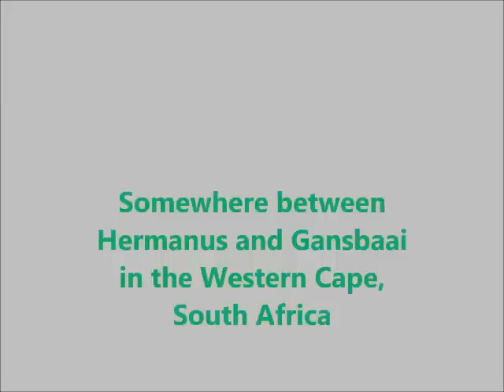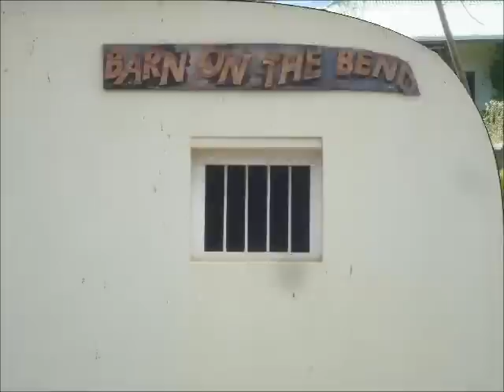Stanford part 1 (first impressions)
Somewhere in nowhere between Hermanus and Gansbaai in the Westrn Cape, South Africa, there is this little village: Stanford.
Some first impressions by The Green Cathedral of South Africa
Pictured with a Sony Snapshooter plus Blackberry and compiled without photoshopping.
WARNING: some low quality pictures.